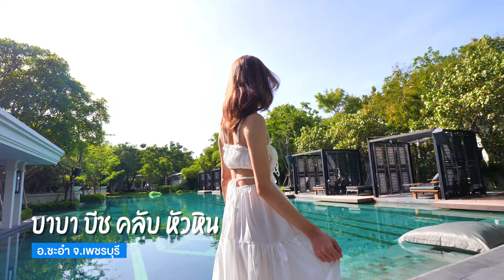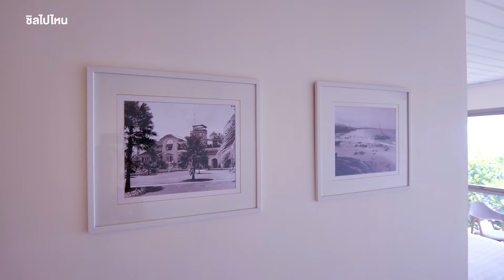10 ที่พักริมทะเลหัวหิน - ปราณบุรี บรรยากาศดี ชมพระอาทิตย์ขึ้นริมทะเล อัปเดตใหม่ 2567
Baba Beach Club Hua Hin(บาบา บีช คลับ หัวหิน)
ที่ตั้ง : 758 ถ.เพชรเกษม ตำบล ชะอำ อำเภอชะอำ เพชรบุรี
ราคา : เริ่มต้น 6,150 บาท
จองที่พักออนไลน์ที่นี่ hua-hin-cha-am-th.html

Radisson Resort & Spa Hua Hin (โรงแรมเรดิสสัน รีสอร์ทแอนด์สปา หัวหิน)
ที่ตั้ง : 854/2 ถนนบุรีรมย์ อ.ชะอำ จ.เพชรบุรี
ราคา : เริ่มต้น 2500 บาท++ (ราคาขึ้นอยู่กับช่วงเวลาการเข้าพักกรุณาสอบถามทางที่พักก่อนเข้าพัก)

Best Western Plus Carapace Hotel Hua Hin(โรงแรม เบสท์ เวสเทิร์น พลัส คาราเพซ หัวหิน)
ที่ตั้ง : 5/555 ซอยหัวหิน 101 ตำบลหนองแก อำเภอหัวหิน ประจวบคีรีขันธ์
ราคา : สอบถามโดยตรงกับทางที่พัก

Marrakesh Hua Hin Resort & Spa (มาราเกซ หัวหิน รีสอร์ท แอนด์ สปา)
ที่ตั้ง : 63/411 ถ.เพชรเกษม ตำบล หนองแก อำเภอหัวหิน ประจวบคีรีขันธ์
ราคา : เช็คกับทางที่พัก

De Chaochom Hua Hin (เดอ เจ้าจอม หัวหิน)
ที่ตั้ง : 3/1 หมู่บ้านบ่อฝ้าย ซ. 35 อำเภอหัวหิน แสน 77110
ราคา : เริ่มต้น 2,599 บาท (ราคาขึ้นอยู่กับช่วงโปรโมชั่น โปรดโทรสอบถามทางที่พักโดยตรง)
จองที่พักออนไลน์ได้ที่นี่ hua-hin-cha-am-th.html

The Sea-Cret Hua Hin(เดอะ ซีเครท หัวหิน)
ที่ตั้ง : ตำบลหนองแก อำเภอหัวหิน จังหวัดประจวบคีรีขันธ์
ราคา : เริ่มต้น 2,700 บาท

Sheraton Hua Hin Pranburi Villas (เชอราตัน หัวหิน ปราณบุรี วิลล่า)
ที่ตั้ง : ถนน ปากน้ำปราณ ตำบลปากน้ำปราณ อำเภอปราณบุรี ประจวบคีรีขันธ์
ราคา : เริ่มต้น 7,000 บาท++

Tolani Le Bayburi Villas Pranbur (โทลานี เลอเบย์บุรี วิลลา ปราณบุรี)
ที่ตั้ง : 306-9 ต.ปากน้ำปราณ อ.ปราณบุรี จ.ประจวบคีรีขันธ์
โทรศัพท์ : 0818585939
ราคา : เริ่มต้น 24,000 บาท

Prantara Resort (ปราณธารา รีสอร์ท)
ที่ตั้ง : 9, 11 ถนน โยธาธิการ ประจวบคีรีขันธ์ 2002 ตำบลปากน้ำปราณ อำเภอปราณบุรี ประจวบคีรีขันธ์

Baan Kin Pranburi (บ้านคินน์ ปราณบุรี)
ที่ตั้ง : บ้านคินน์ ปราณบุรี เลขที่ 9 ต. ปากน้ำปราณ อ. ปราณบุรี จ.ประจวบคีรีขันธ์
ราคา :  วันอาทิตย์ - วันพฤหัสบดี ราคา : 12,000 บาท / วันศุกร์ - วันเสาร์ ราคา : 15,000 บาท  / ช่วงเทศกาล,วันหยุดนักขัตฤกษ์  ราคา 17,000 บาท

อยากเที่ยวไหน ขอให้บอกเรา 🐿️ Line : @chillpainai
✅ ได้ข้อมูลท่องเที่ยวครบถ้วน สอบถามได้ตลอด 7 วัน
✅ จองที่พักกับเราชัวร์ไม่ต้องกลัวเพจปลอม
✅ จองทัวร์ต่างประเทศบินชัวร์ ไม่ต้องกลัวโดนเท
✅ รับดีลท่องเที่ยว ราคาสุดว้าวได้ทุกวัน

🌟 เข้ากลุ่ม ชิลทราเวล รับโปรไฟไหม้ ทัวร์ลดราคาใกล้วันเดินทาง
ℹ️ ChillTravel เที่ยวสบายใจ ไปกับชิลทราเวล
✅ มีทีมงานคอยบริการทุกวัน
✅ อำนวยความสะดวกจัดเอกสารก่อนเดินทาง
✅ ให้คำปรึกษาก่อนเดินทางเหมือนมีผู้ช่วยส่วนตัว
📞โทรสอบถามทัวร์เพิ่มเติมได้ที่ :
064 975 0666 : K. ตูน
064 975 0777 : K. กี้
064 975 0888 : K. เจี๊ยบ
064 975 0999 : K. มุก

ใบอนุญาตประกอบธุรกิจนำเที่ยว เลขที่ 11/07211